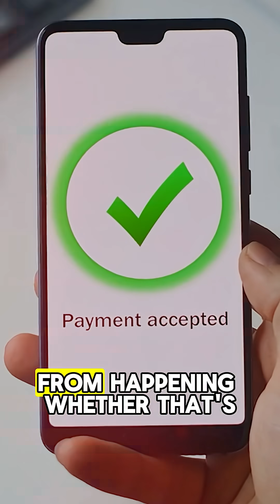Blockchain Isn’t Just Tech—It’s a Trust Revolution - Andreas Antonopoulos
Blockchain. Cryptocurrency. These words tend to throw people for a loop. Chances are that you’ve heard them but don’t have a firm grasp of what they mean or why they’re important.

That makes you a part of Andreas Antonopoulos’s mission.

His goal is to educate as many people as possible about cryptocurrencies like Bitcoin and Ethereium. Most importantly, he wants you to know how those currencies can give you back the freedom you didn’t know you’d lost.